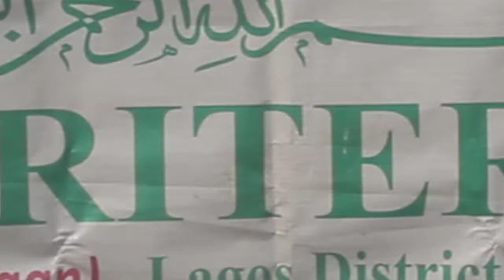Criterion 2019 Annual Seminar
"Beyond The feel" The Theme of Criterion 2019 Annual Seminar with Hajia Mariam Adeyemi, Dr. Maymunah Yusuf Kadiri as Guest Lecturers, Dr. Yemi Ogun, Guest of honor. Alhaji Shuaib Afolabi Salis as Chairman of occassion. Hajia Dhikrah Abiodun Matesun Oshodi, Lagos District Ameerah.